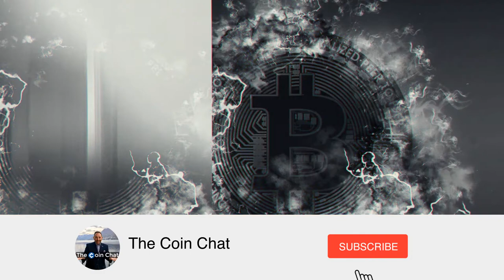Ott Velsberg | Estonia Government | Digital Economy & e-Residency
Bitcoin Cash: qp4la9efsxpukt80q6whkv3gymz6v6g3wqf58rw2v3
ETH: 0xa69160c7dC2F66b0b309AC3D27565fE69C06904E
LTC: LQ5HZundFbLhLGVKoqFEjzwAAFzrWxGEta
ARRR: zs1zrmfym2d5hhx77hw6eakrp3hkx6prphvlsqvqr2zl6r3upkskwtss4x3flyc3jgsmxl3uc29wmm